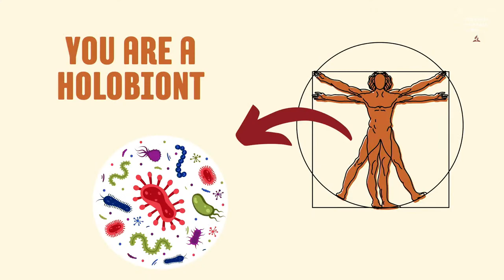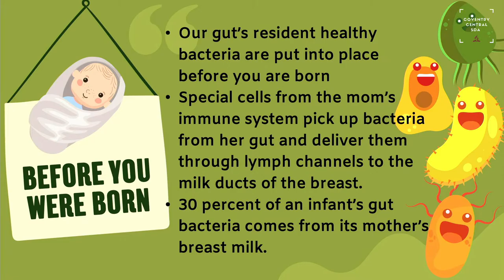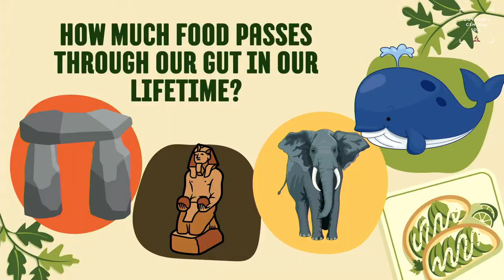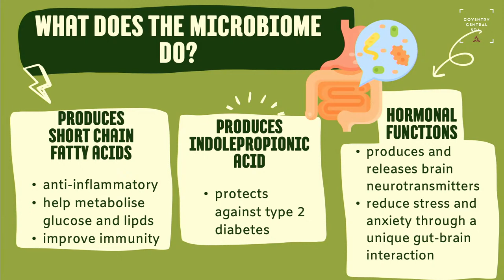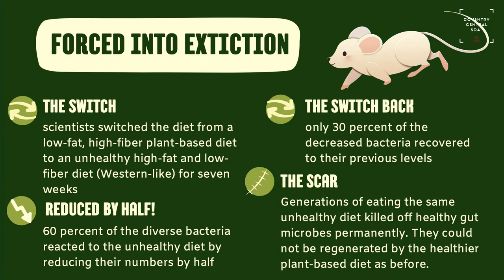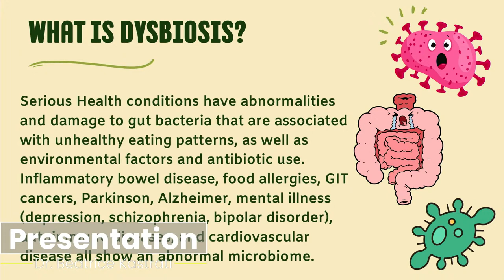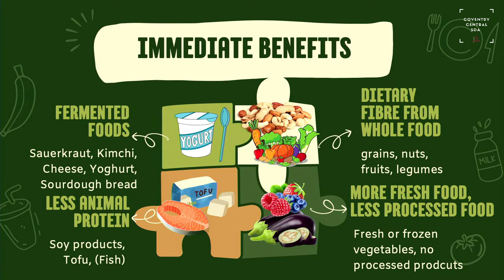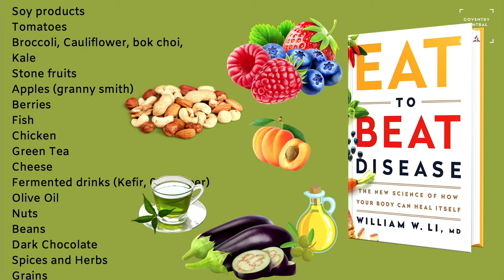CCSDA | 03.05.2023 | The Gut- Microbiome | Dr. Beatrice Kastrati